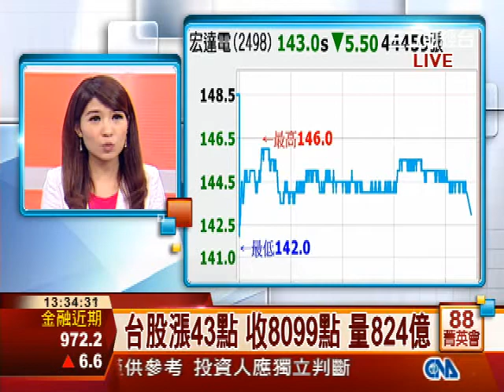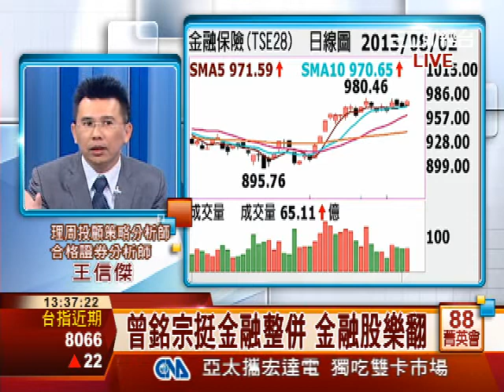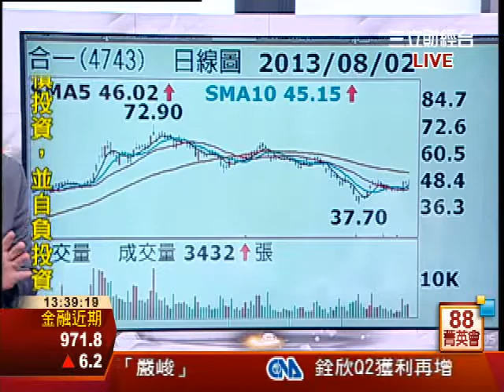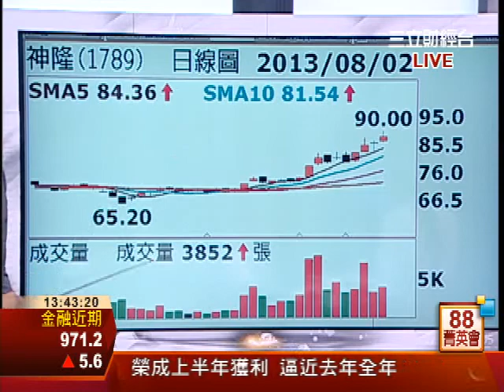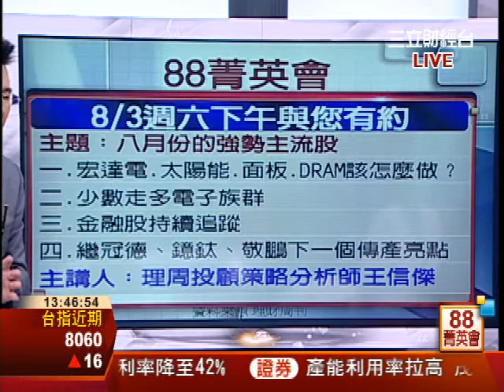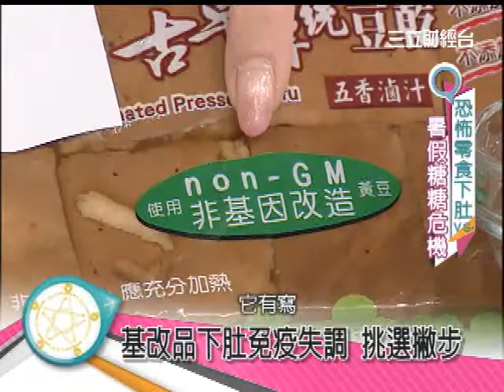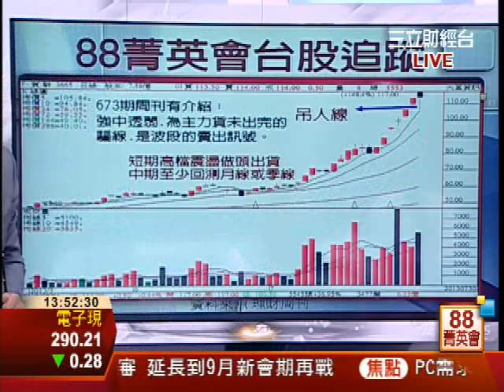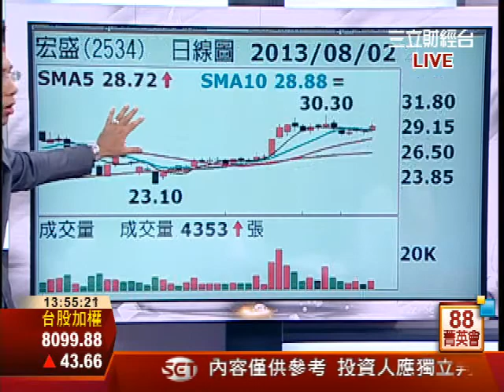王信傑-0802 全球經濟展望轉佳 亞股齊上揚∣88菁英會∣三立財經台CH88